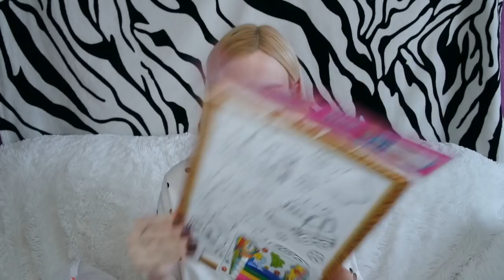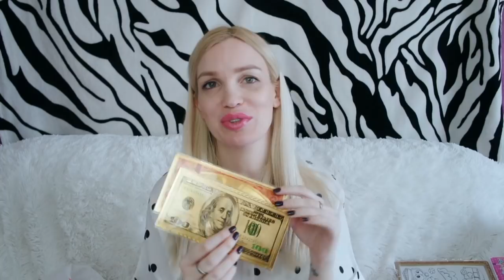ОСТОРОЖНО обман в ГАЛАМАРТ! Тест-обзор товаров Галамарт! SilenaSway_Силена Вселенная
Покупки галамарт, тест обзор товаров галамарт! Бюджетные покупки, необычные покупки!